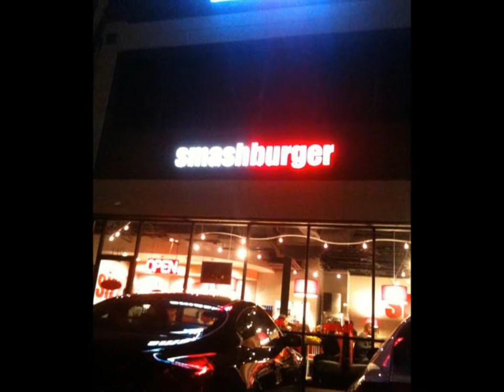ChiliFbaby Frank Ocean Freestyle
Frank Ocean Freestyle @ChiliFBaby